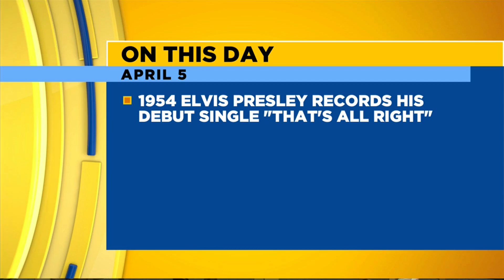Funny Bone - Moses Storm